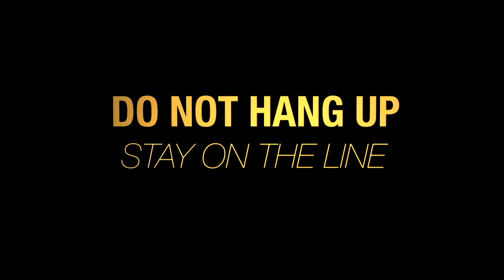BTV SAFETY CAMPAIGN "FIRE EVACUATION" - INDIANA MOTION PICTURES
BTV SAFETY101
PURDUE UNIVERSITY
EMERGENCY NOTIFICATION PROCEDURES
TINA PARKER/PURDUE
GARY JOHN HIGGINS/INDIANA MOTION PICTURES
JANUARY2011